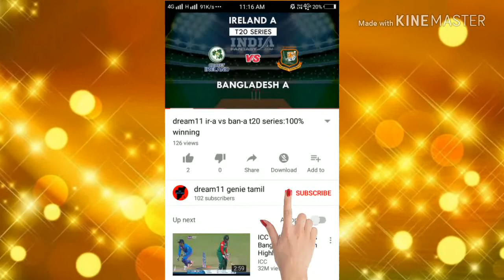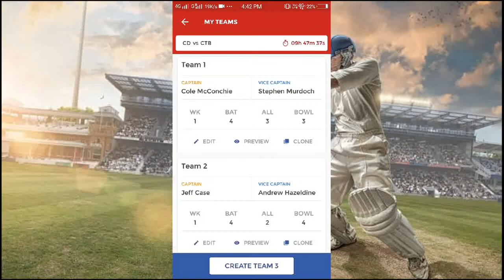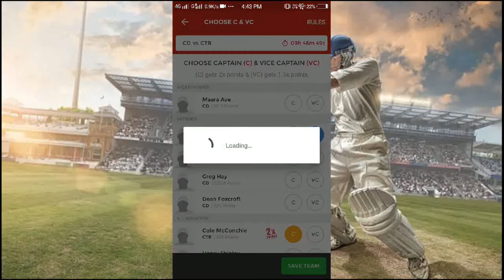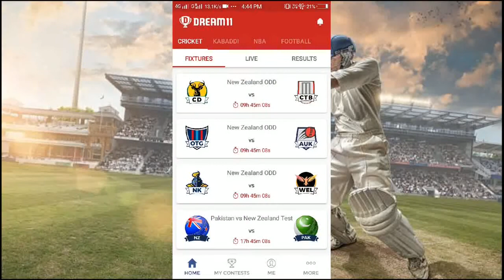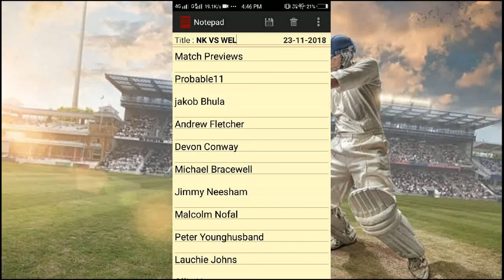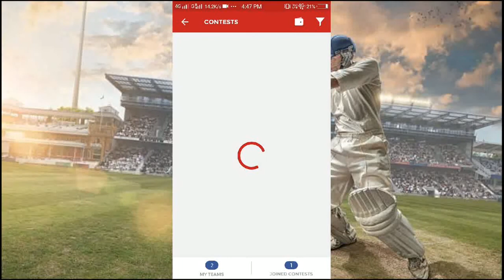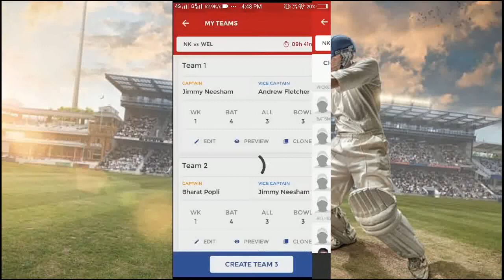CD VS CTB dream11+OTG VS AUK+NK VS WEL|The Ford Trophy 2018 preview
Central Districts Vs Canterbury Dream11 28th Match, CD Vs CTB Dream11 Probable Playing XI 28th Match, The Ford Trophy 2018 preview.CD vs CTB dream11 prediction, CD vs CTB dream11 team, Ford Trophy, 2018 25th November 2018 CD vs CTB dream11 team news, CD playing11 CTB playing11 dream11 team

OTG vs AUK dream11 prediction, OTG vs AUK dream11 team, OTG vs AUK dream11 team news, OTG playing11, AUK playing11 Auckland vs Otago match. We are covering OTG VS AUK Dream11 Prediction, Preview and Probable Playing XI for the ODD match